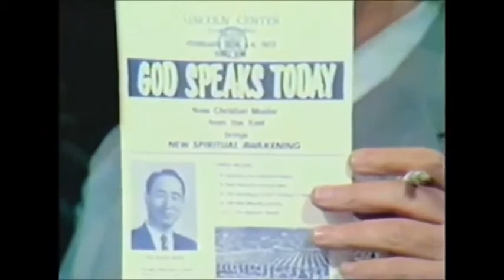Sun Myung Moon Interview 1974